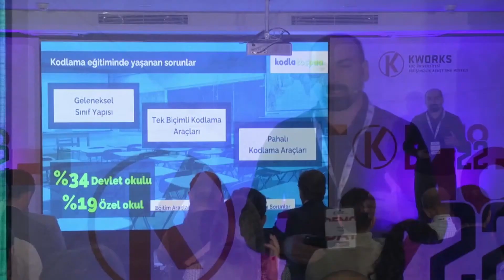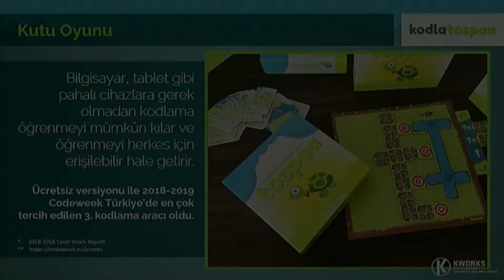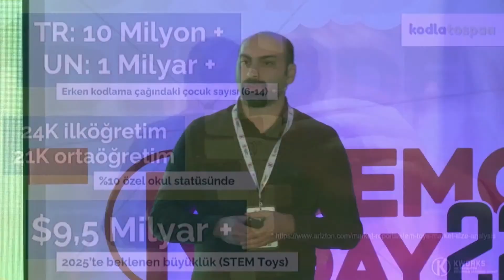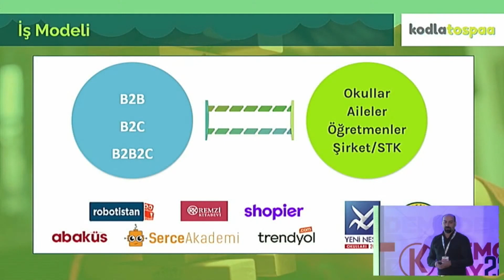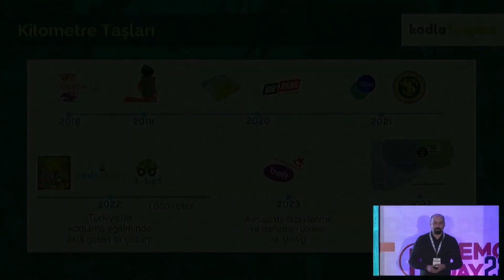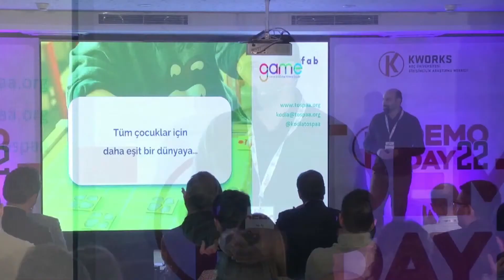Tospaa | KWORKS'22 Demo Day | 16 Kasım 2022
Tospaa, farklı yaş gruplarında çocuklar ve öğretmenler için kodlama öğreniminde kullanılabilecek oyun tabanlı dijital ve fiziki materyaller tasarlayan sosyal bir girişimdir.

KWORKS 2022 Girişimlerinden Tospaa'nın Demo Günü sunumu sizlerle.